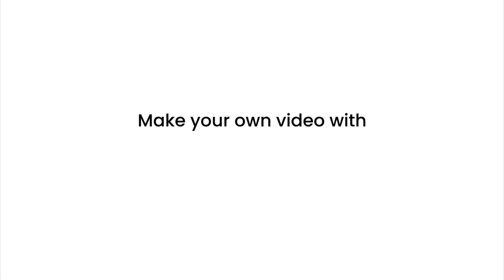Wallfahrtskirche Maria Straßengel in der Steiermark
Die Wallfahrtskirche Maria Straßengel in der Steiermark ist eines der bedeutendsten Beispiele der Hochgotik in Österreich. Die Kirche entstand im Jahr 1346 und wird von den Mönchen von Stift Rein betreut. Sie ist ein tolles Ausflugsziel etwa 15 km nördlich von Graz.

Willst Du mehr Reisetipps für Genießer und Slow Traveller erhalten? So erhältst Du eine Nachricht, wenn wir weitere Videos veröffentlichen: